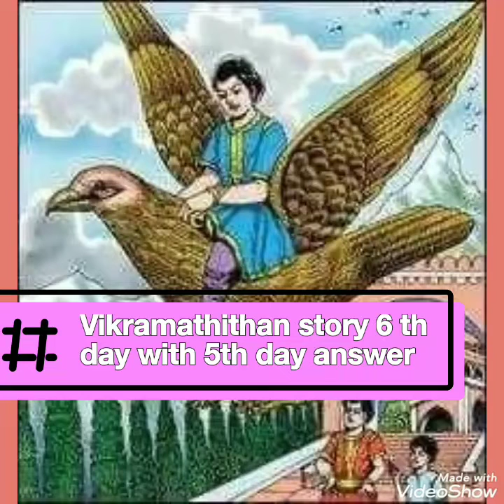ஆண்டிப்பட்டி ஸ்ரீலதா தயாளன் Vikramathithan story 6 th day